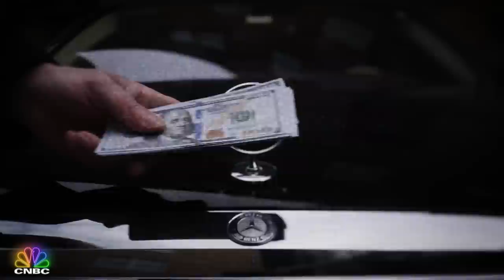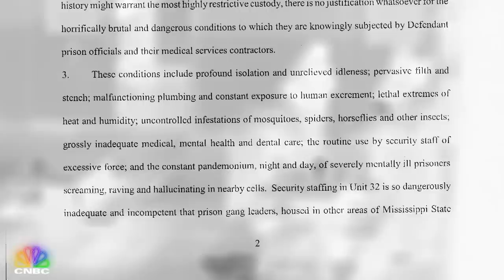Million Dollar Prison Kickback | American Greed YouTube Exclusive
In this episode of American Greed, Chris Epps uses his down-home charm to climb the corporate ladder from prison guard to becoming the Commissioner of the Mississippi Department of Corrections.

American Greed: Million Dollar Prison Kickback | YouTube Exclusive